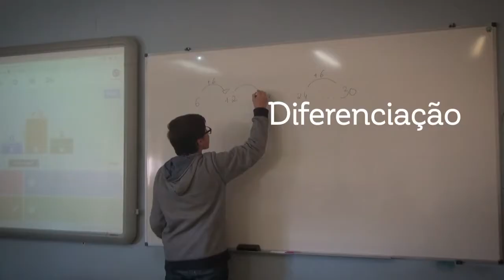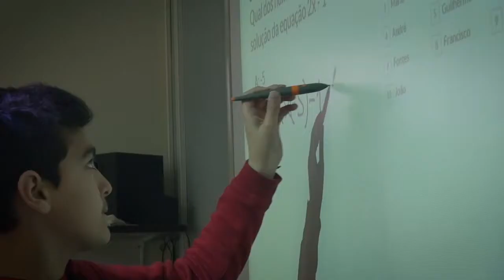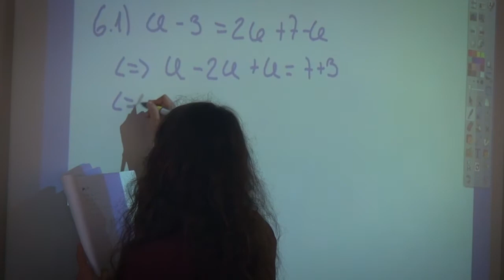AEVM - Boas práticas de sucesso escolar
Agrupamento de Escolas Virgínia Moura - Boas práticas de sucesso escolar.